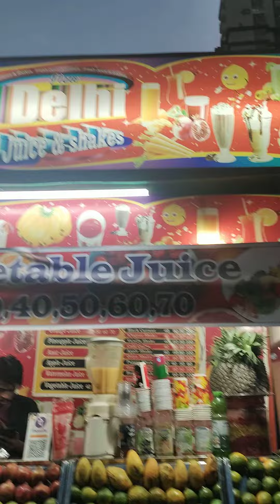Rudras Outing On Eve Of Holi